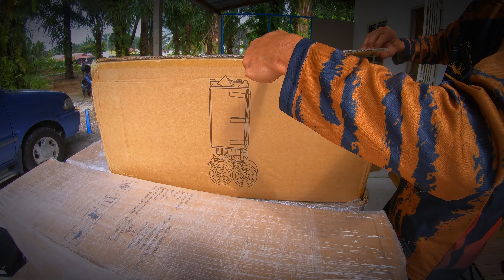UNBOXING | Pick up Tent Naturehike Village 13 | Tutorial Pemasangan Khemah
Teramat excited setelah sebulan menanti baru dapat khemah yang aku angankan selama ini. Pre-order melalui seller yang sgt trusted.

- Timestamps -

0:00 - Perjalanan ke Kampung Bukit Kuching, Jeram, Selangor
2:00 - Tiba di lokasi
2:28 - Wagon Unboxing
3:15 - Tent Unboxing
4:12 - Inner Install
4:48 - Outer Install
6:30 - 1st Time Masuk Dalam Khemah
10:13 - Kemas Inner
11:40 - Lipat Outer
13:23 - Gulung Khemah
16:12 - Loading Barang
17:45 - Install By Myself
18:21 - Drone / Aerial Shot